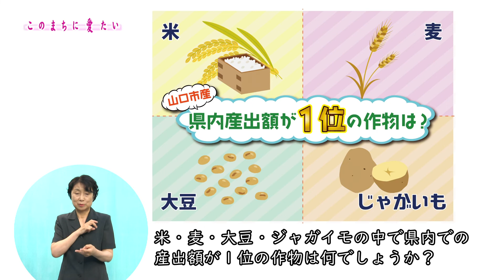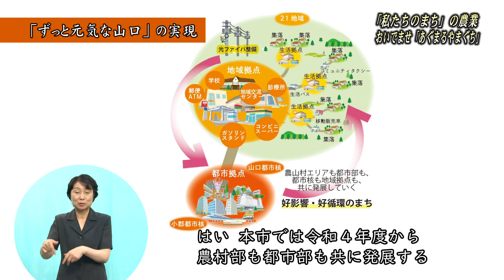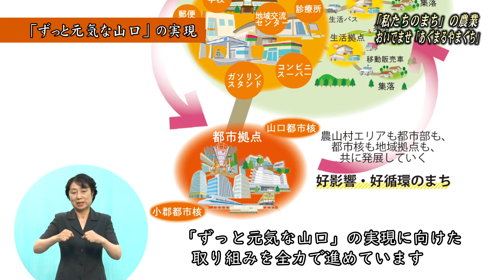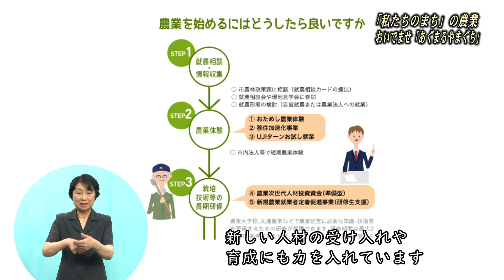【山口市】市政広報番組「このまちに愛たい」令和4年7月放送「私たちのまちの農業」～おいでませ「あぐまるやまぐち」～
山口市は、農業産出額が県内2位。米、麦、豆、芋の産出額は県内1位で、県内有数の産地ですが、必ずしも消費者の認知度が高いとは言えない状況です。今回の「このまちに愛たい」では「山口市産の農林水産物」の知名度向上に向けた取り組みをご紹介します。